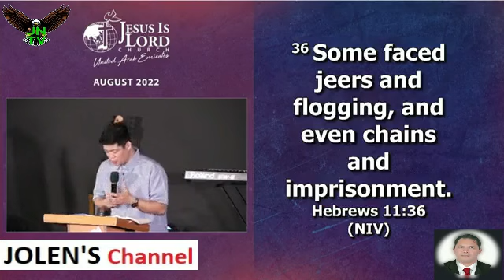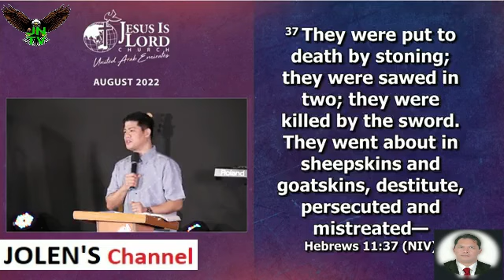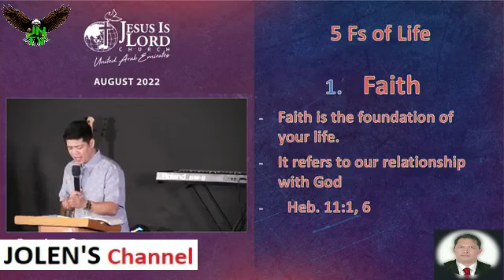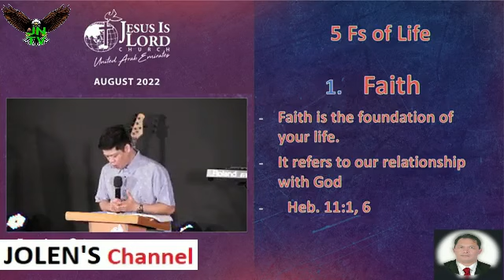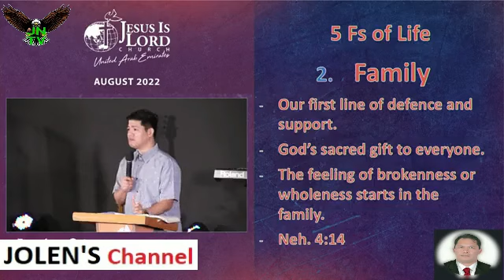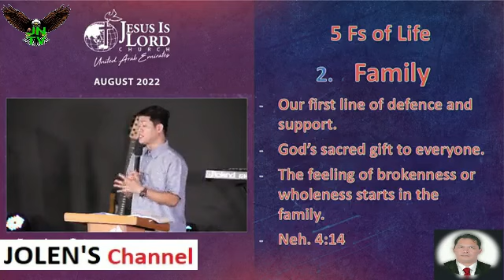JIL HEALING SERVICE | BRO. LEO | PART 4 | POSTED 16-10-2023.